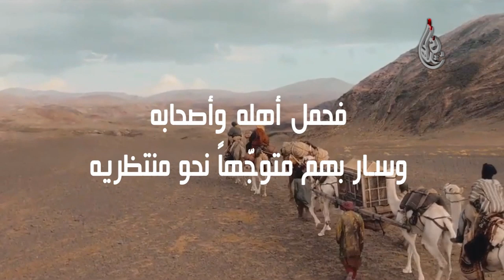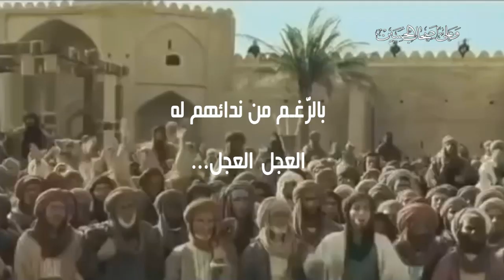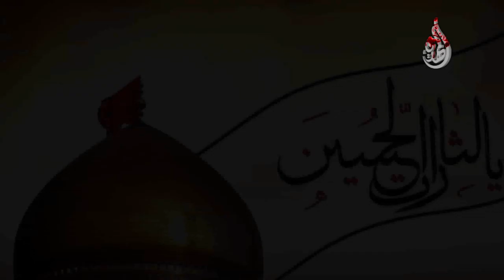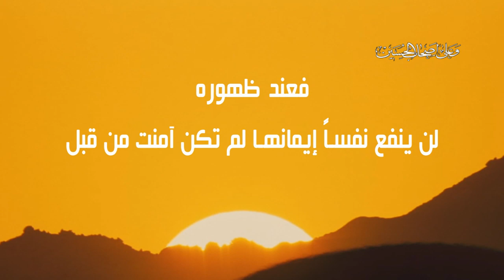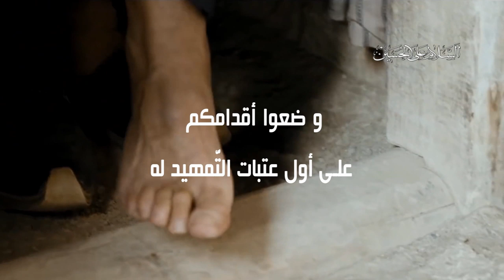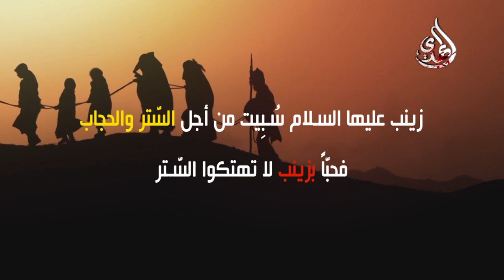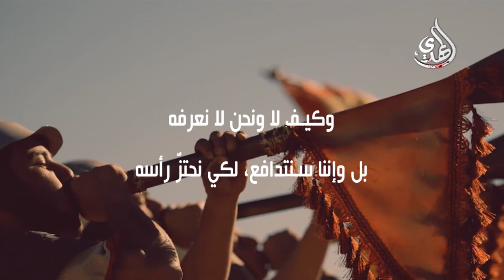عاشوراء حكاية فاجعة